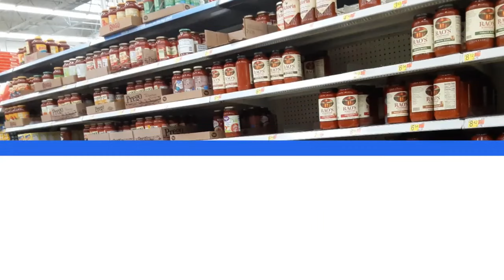Food Shortage Jan 2022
Mention the state you are in if you like, that would be interesting to see